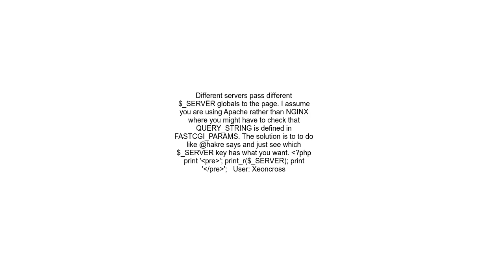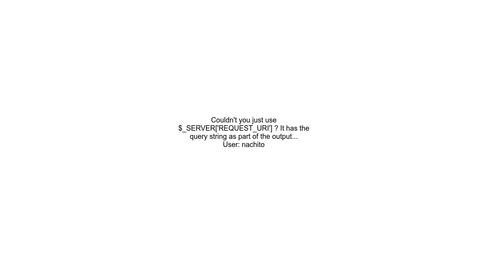$ SERVER not returning query string